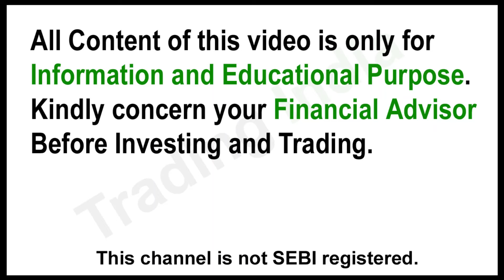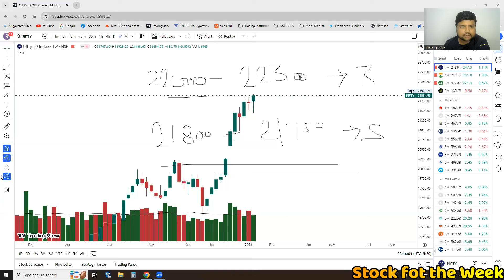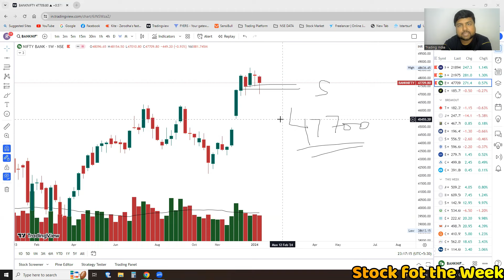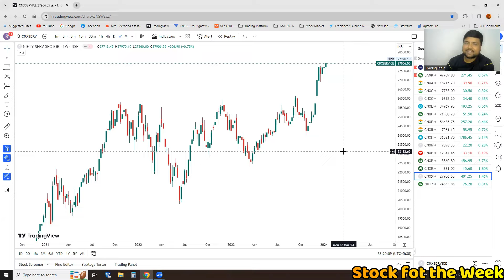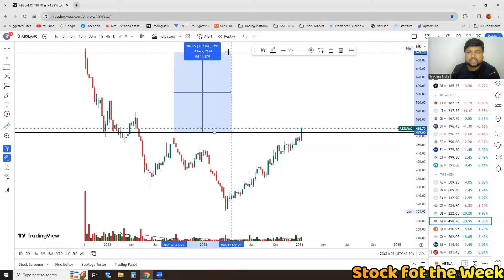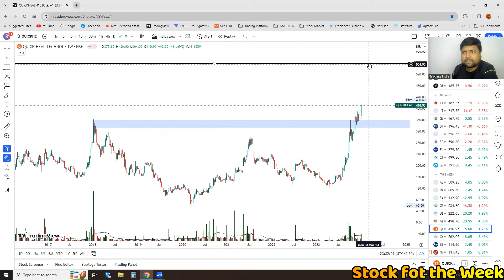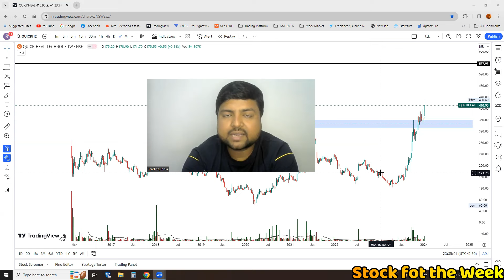Stock for the week | 15 Jan - 19 January 2024 | 3rd week January | Trading India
stock for the week,
best stock for the week,
the digital finance for next week. best stock of,
the digital finance trade for next week. best stock,
stock market week ahead,
stock for coming week,
best stocks for the week,
stock of the week groww,
stock 52 week high and low,
top stocks of the week,
stock for next week,
52 week low stocks,
stock market week,
m stock analysis,
m stock review 2023,
m and m stock analysis,
stock for one week,
stock for the month,
3 stocks for tomorrow,
stock earnings next week,
stocks to buy
positional stock,
positional stocks to buy,
positional stock option trading strategy,
positional stock trading strategies,
positional stock screener,
positional stocks for tomorrow,
positional stock option buying strategy,